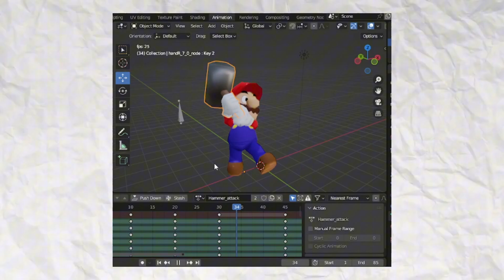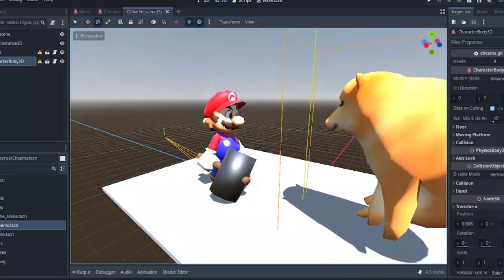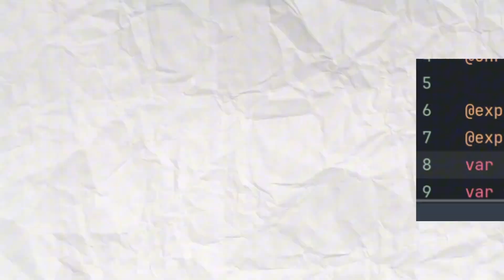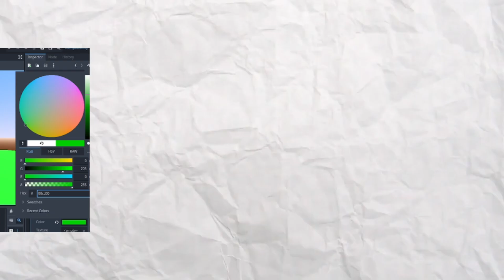Recreando COMBATES POR TURNOS RPG en GODOT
Hoy veremos como sería recrear combates por turnos usando Godot Engine. Algunos juegos RPG cuentan con un sistema de combate que funciona por turnos, y si te has preguntado como funciona este sistema, quédate a ver como lo recreé usando Godot Engine, y además te explicaré un poco como podría funcionar y la manera de la que lo implementé.

Créditos:
- El modelo de Mario utlizado en el video es del videojuego Mario & Luigi: Paper Jam y es propiedad de Nintendo.
- A feverpepper por el modelo de Cheems utilizado en el video
- La música de fondo, Come On!, del videojuego Mario & Luigi SuperStar Saga es propiedad de Nintendo.

🔴¡Hola! Soy EzequielDML, un desarrollador de videojuegos indie que recrea mecanicas de algunos juegos dándoles algo original. También hago animaciones 3D inspirándome en escenas famosas. Puedes entretenerte con divertidos videos de desarrollo de videojuegos con algunos personajes.

Si te gustó este video, te recomiendo suscribirte a mi canal 🔴, darle Like al video 👍, activar la campana de notificaciones 🔔 para no perderte ninguno de los próximos videos, y compartirlo con tus familiares y amigos 👨‍👨‍👦‍👦. ¡Muchas gracias! 😁